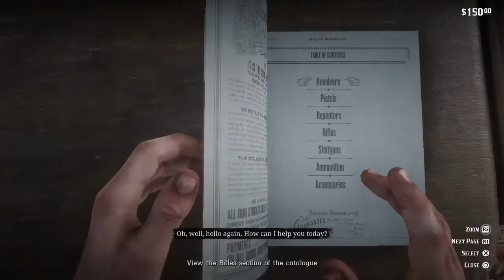Red Dead Redemption 2 Chapter 2, 16. The Sheep and the Goats